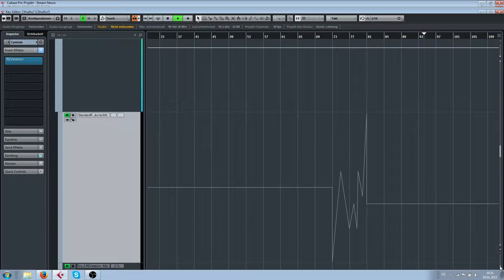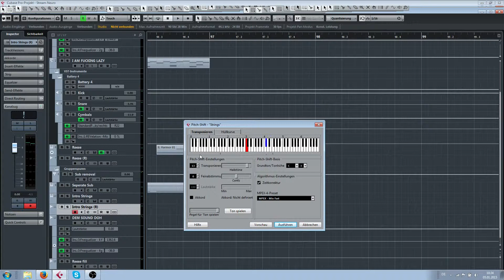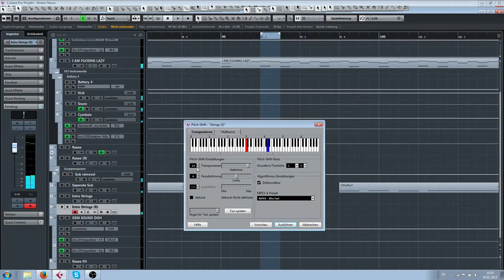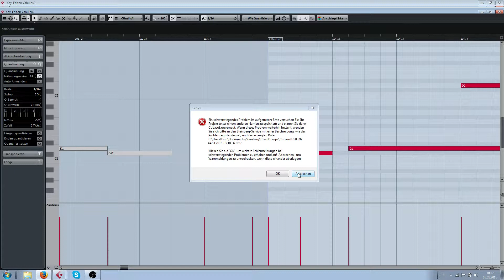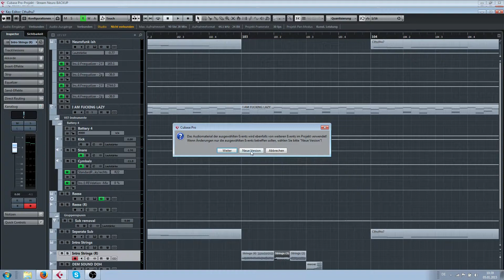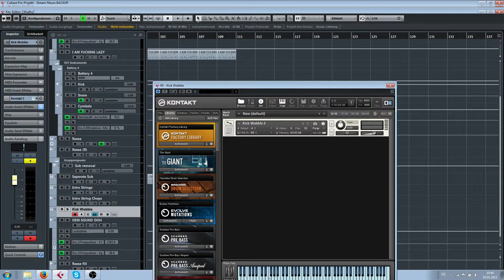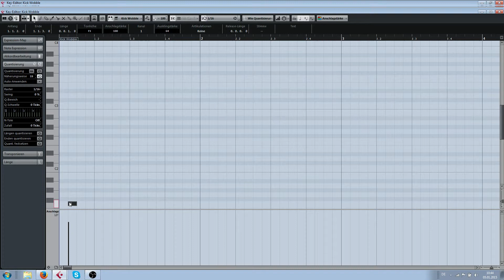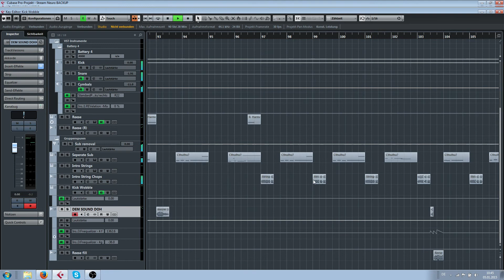Music Production Stream #1 (1/5/15) - Creating some Neurofunk from Scratch - 6 / 7